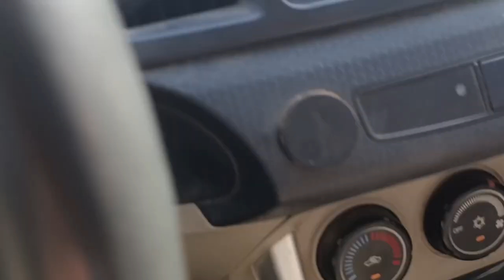Kuwait driving school// Kuwait life//Abdul Jalil vlog//#03